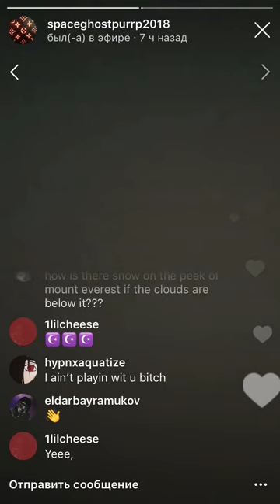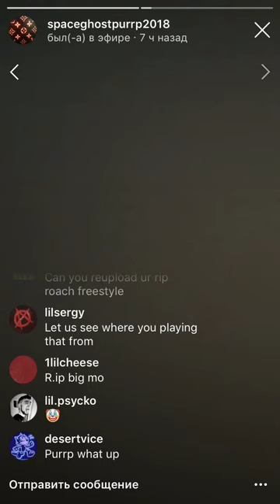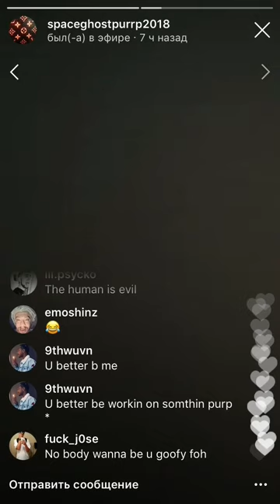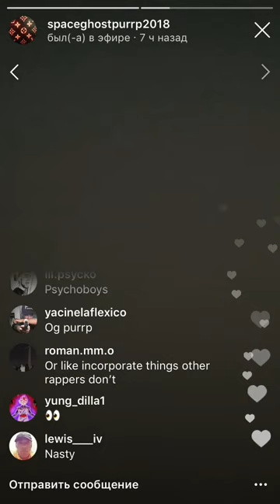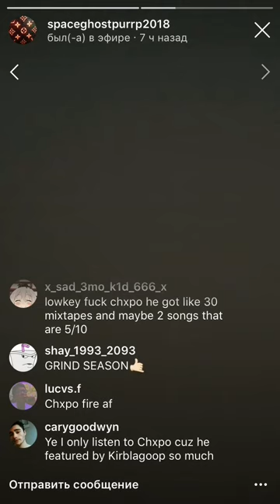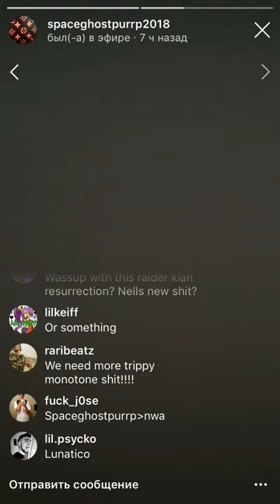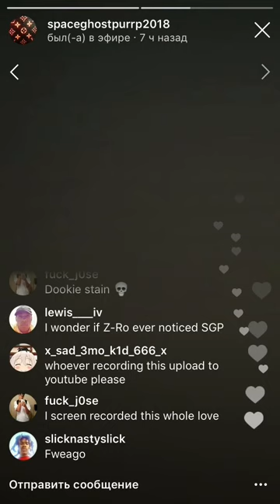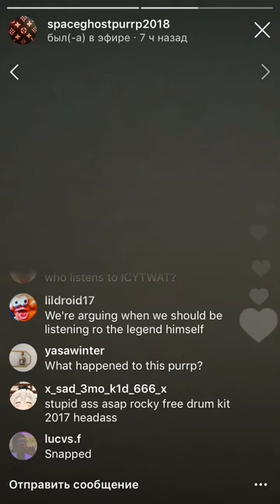🔝 [1/2] SpaceGhostPurrp making music session [06/28/18 live on Instagram]